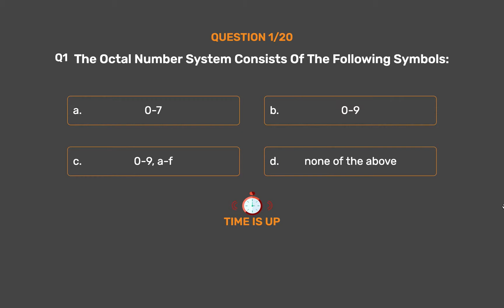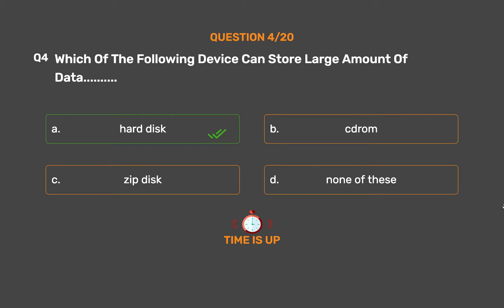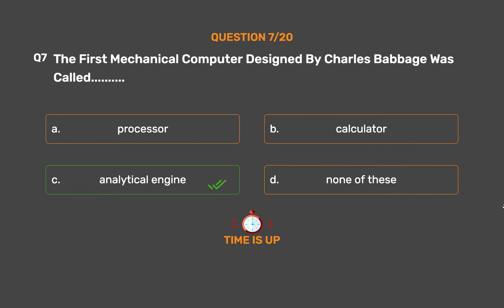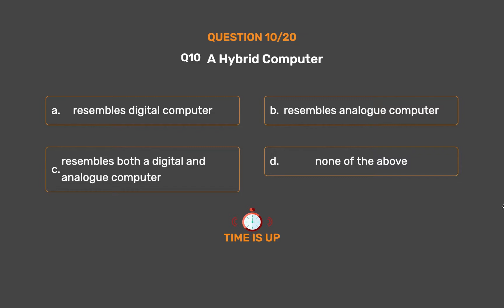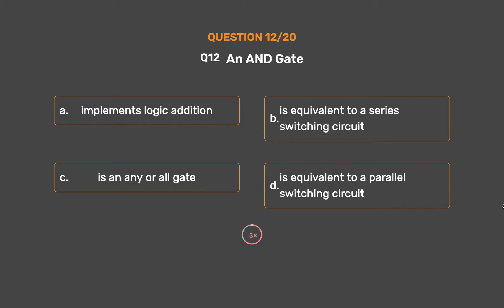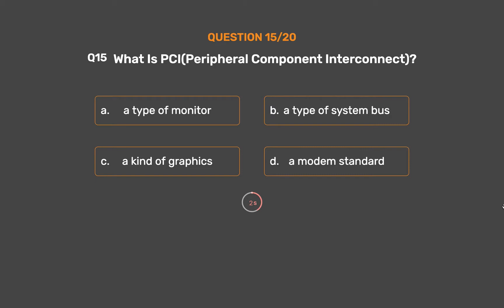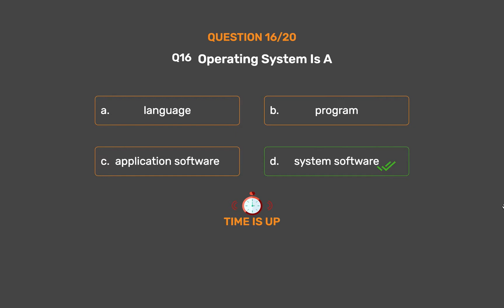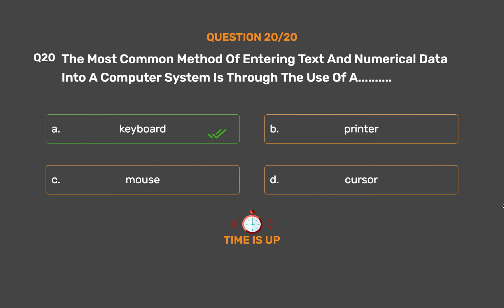Information And Communication Technology Set 2 - UGC NET, JRF, SET